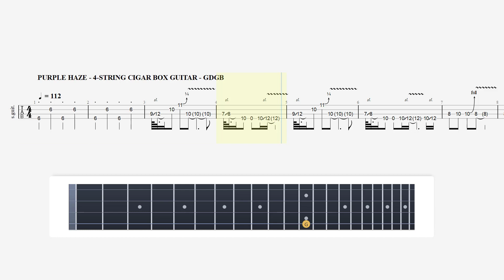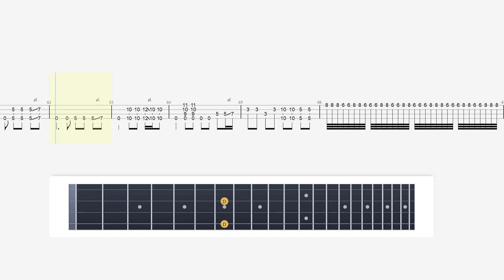Jimi Hendrix - Purple Haze -4-String Cigar Box Guitar - GDGB Tuning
For cigar box guitar books, sheet music, lessons visit my

Add your cigar box song suggestions for new videos in the comments below.